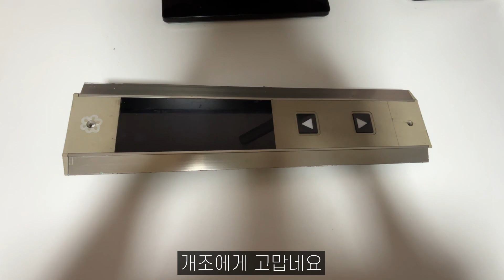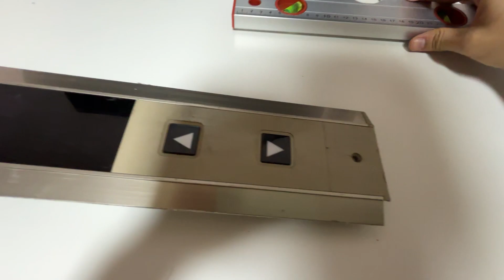동양엘리베이터 CV85 외부운전반, 그때 그 모습 그대로!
[부품 정보]
기종: CV60(CV85는 오기재입니다.)
원설치장소: 진건세아아파트
년식: 1996
상태: 보통
@미개조_MGJ 개조가 저에게 선물해 줬습니다!

[부품 특징]
보기보다 커다랗고 묵직한 놈입니다.

동양 도시바 제휴 시절에 생산되어,
그 눌림감 안좋은 버튼이 적용되었습니다.
이 버튼은 참 호불호가 많이 갈리는거 같더라구요.

세그먼트는 작동하나, 노후화로 인해 불빛이 약합니다.
그 외에 스크래치가 좀 많아서 상태는 보통이였습니다.

잘 보면 나사 구멍쪽에 꽃이 그려져 있네요 ㅋㅋ
개조가 저에게 주려고 그린건지는 모르겠지만
암튼 제가 좋아하는 동양엘리베이터 부품을
매일 볼수있게 되어 기쁩니다!
개조에게도 정말 고맙구요.

제가 제목과 썸네일에는 CV85라고 기재했지만
본 부품은 CV60임을 알립니다.
두 모델이 워낙 비슷해서 헷갈렸습니다..

이렇게 첫 부품 소개부터 귀한 걸로 준비해 봤는데요
앞으로도 부품 소개 컨텐츠를 계속 하도록 하겠습니다!
저는 앞으로 전국의 다양한 엘리베이터 부품을 모으는것이 목표입니다!